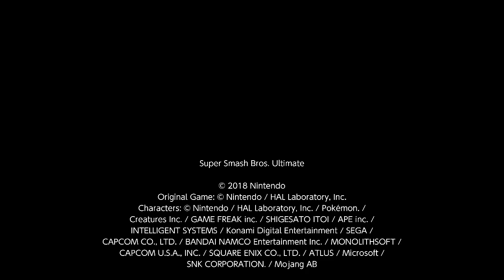Super Smash Bros. Ultimate For Fun Battle Arenas #1883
This match was in Yoshtoon's Arena.